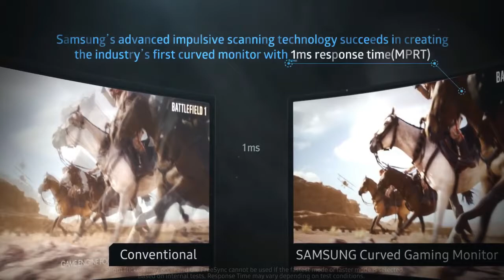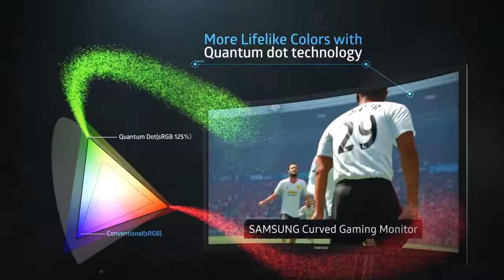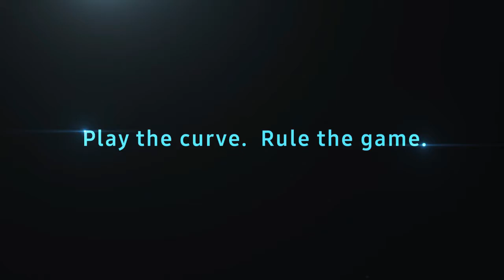Ecran Samsung 27'' Curved LC27FG70F -Agora Informatique-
ecran samsung 27'' curved lc27fg70fqnxza
Curved Gaming Monitor – New Innovative Samsung CFG70 Feature Video
Samsung 27-inch (CF591) Curved Monitor with AMD FreeSync - Review
Ecran incurvé Samsung - INCROYABLE
Samsung Curved Monitor 27" CF591: Test Video Review 1080p FR (N-Gamz)
Samsung C27F396F Curved Monitor Hands-On & Bildcheck